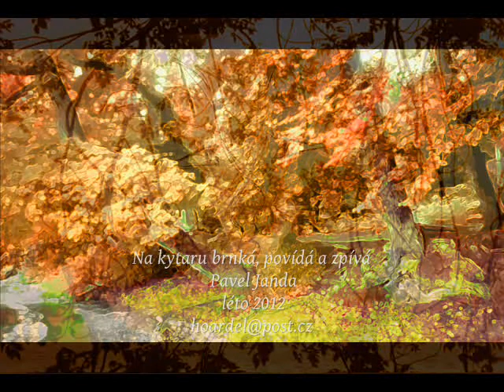Sudičky koberce duhový nám upletly - 1 7 12 - Brány do Země tisíce Sluncí - část 9.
Melodramatický cyklus zamyslení s obrazy
Brány do Země tisíce Sluncí
část  9.

Na klavír a kytaru brnká, kreslí a fotí digitálně čaruje
 Pavel Janda v Kostnici
 léto 2012